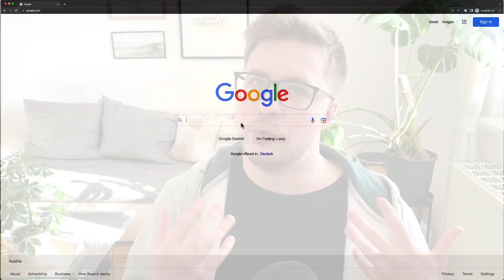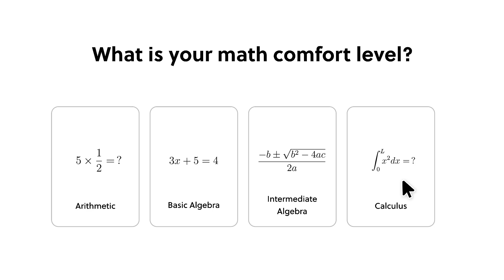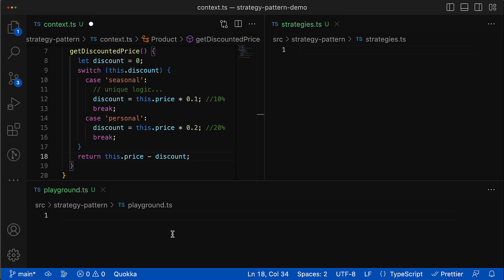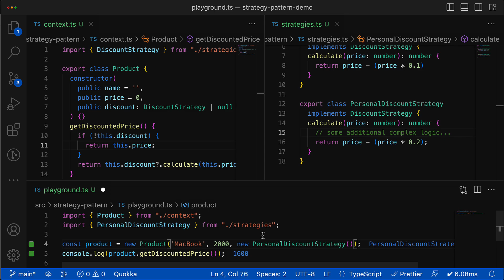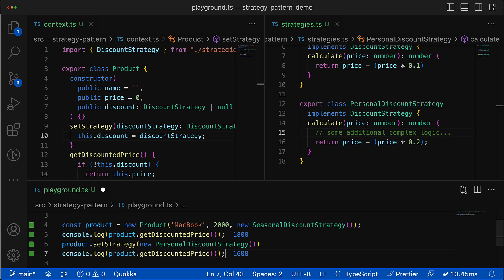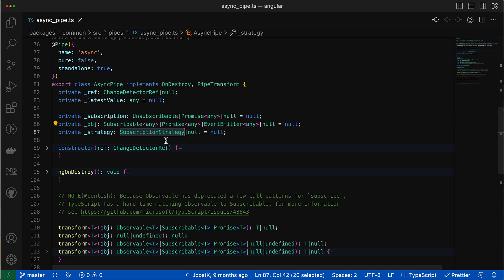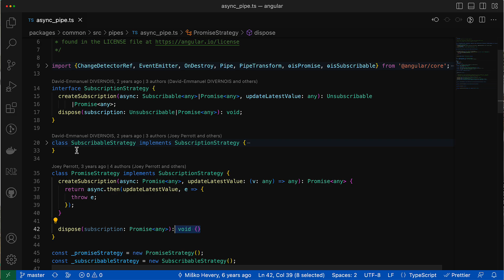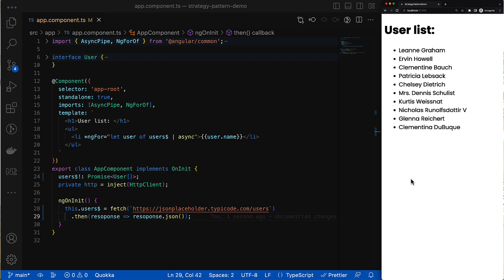Design Patterns in Angular Source Code - Strategy Design Pattern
To try everything Brilliant has to offer—free—for a full 30 days,

Today I continue a video series where I try to reveal classical GoF design patterns in Angular source code. In the previous video we learned how Design Pattern Bridge is used to Design the Angular forms library and today I am going to talk about the Strategy Design pattern and how it was used to design the ASYNC pipe in Angular. Enjoy the video and I hope you will learn something new today.

🕒  Time Codes:
00:00:00 - Intro;
00:01:03 - Which problems Strategy solves;
00:02:08 - Ad integration;
00:03:43 - Strategy pattern in Action;
00:07:22 - How it is used in ASYNC pipe code;
00:11:46 - Outro;